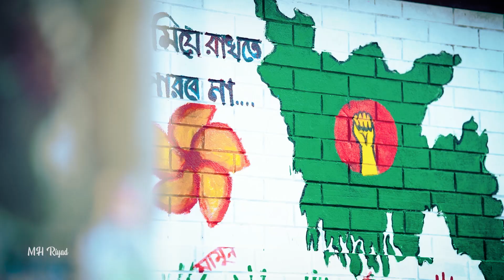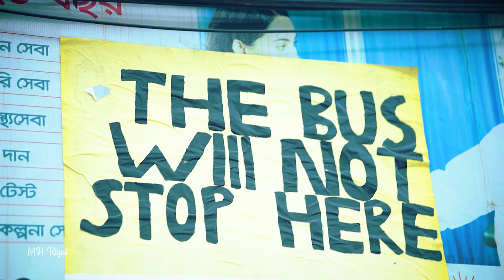আমরাই বাংলাদেশ 🇧🇩 নতুন রঙে টঙ্গী এরিয়া❤ 🎥 MH Riyad ll Tongi Gazipur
আমরাই বাংলাদেশ 🇧🇩  নতুন রঙে টঙ্গী এরিয়া❤
🎥 MH Riyad